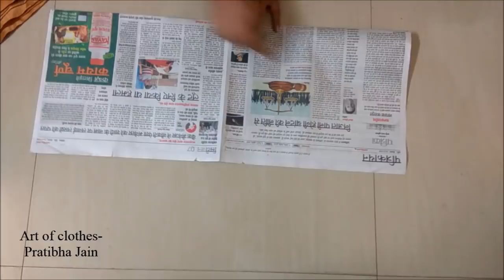Star Shape Baby Wrap | DIY At home | स्टार शेप का बेबी व्रैप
Star shaped baby wrap | DIY (Do it yourself)
Beautiful, Cool Star-shaped baby wrap making, DIY( Do it yourself) at home,

The video shows a very easy way of making a star-shaped baby wrap at home

It also shows how to cut down star-shaped baby wrap patterns, on paper also very easy way of cutting down a star on paper,

The video is a how-to video, teaches the viewer how to make baby products, accessories at home by yourself, it is a DIY(Do it yourself) type of video

also to order any product in bulk.